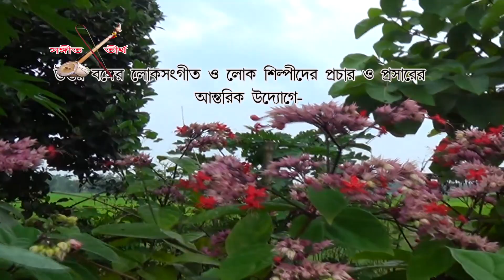Ranjit Adhikari OI Tel tel tel teli mai tor রঞ্জিত অধিকারী ওই ত্যল ত্যল ত্যল ত্যলি মাই তোর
A new Chatka Bhawaiya song sung by Ranjit Adhikari . In the song a husband says his wife to behave herself because nobody likes her impoliteness .

সঙ্গীত তীর্থ।